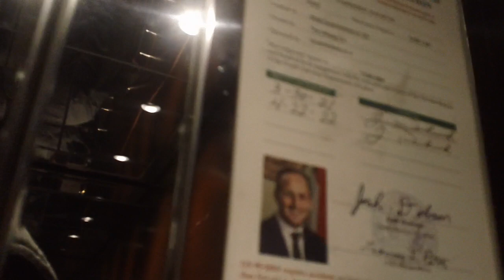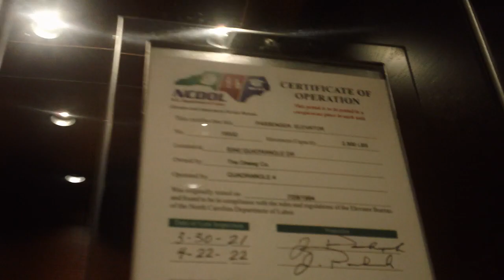Dover Impulse Hydraullic Elevators At Quadrangle 4, Chapel Hill NC